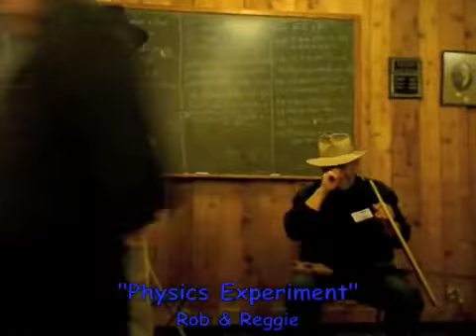Rob & Reggie -Jew's Harp & Saw "physics experiment" to Gershwin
Mudcatter Reggie Miles (saw) & Rob Hoffman (mouth harp) perform a "physics experiment" that morphs into a Gerswhin classic.